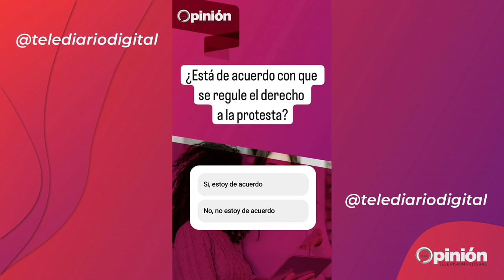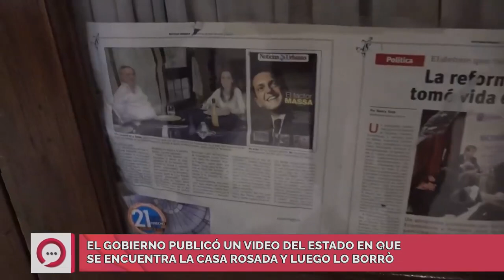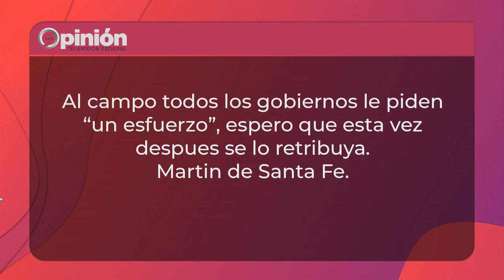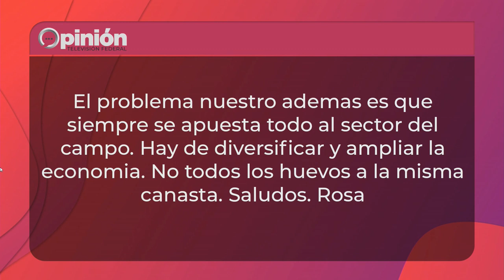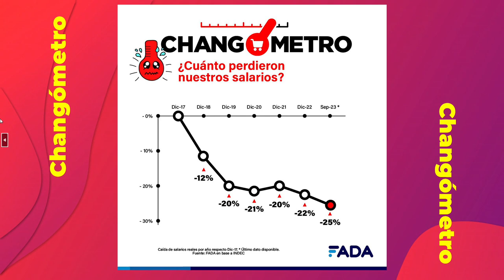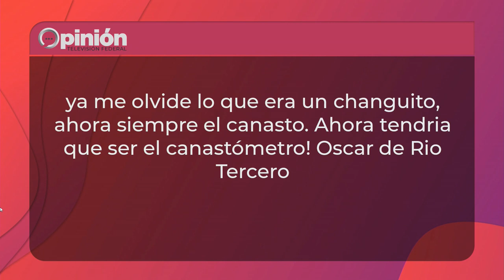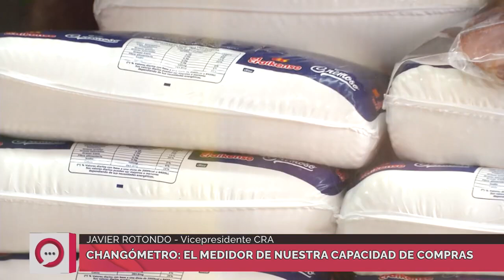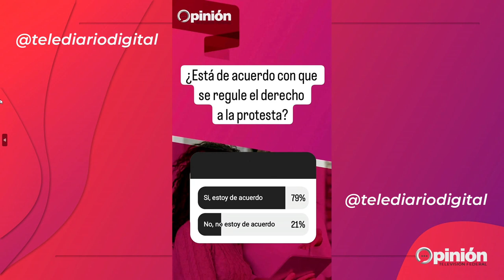Nuevas medidas del gobierno nacional y el Changómetro de las Fiestas - FADA en "Opinión" TV Federal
Natalia Ariño, Economista FADA, junto a otros referentes participaron del programa debate "Opinión" en Telediario. ¡Mirá el debate completo!